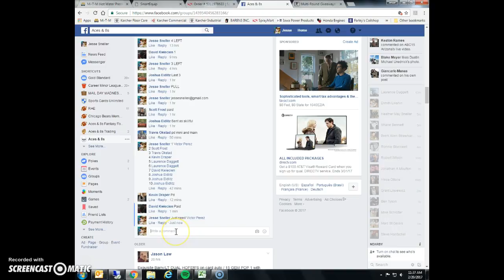13 Bowman mini 1